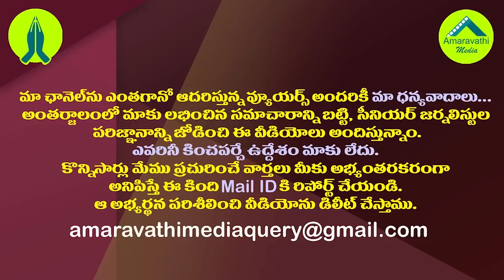టెన్షన్ లో చంద్రబాబు..ఏదో ఒకటి తేల్చుకోవాల్సిందే| Chandrababu Is Now Under Intense Political Trouble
ChandrababuNaidu AP-TelanganaWaterDisputes
Amaravathi Media